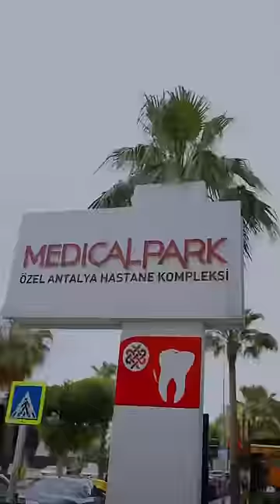Мечта сбылась,мы сделали родителям операцию в @medicalpark ,которую они откладывали более 25 лет❤️